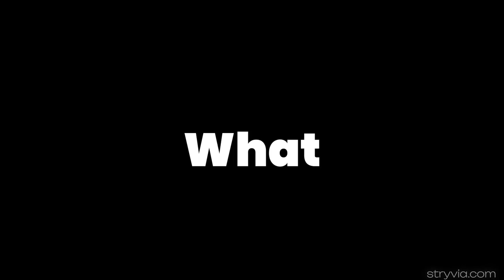50 Movies and Tv shows like A Good Person (2023 film)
50 Movies and Tv shows like A Good Person (2023 film) | Stryvia
1. Ties That Bind (2015 series)
2. House at the End of the Street (2012 film)
3. Crazy, Stupid, Love (2011 film)
4. Promising Young Woman (2020 film)
5. Rachel Getting Married (2008 film)
6. Replay (2016 series)
7. Angel From Hell (2016 series)
8. The Haunting of Molly Hartley (2008 film)
9. The Lifeguard (2013 film)
10. Nothing like the Holidays (2008 film)
11. Seven Pounds (2008 film)
12. Flatliners (2017 film)
13. The Spectacular Now (2013 film)
14. Life of the Party (2018 film)
15. Fatal Affair (2020 film)